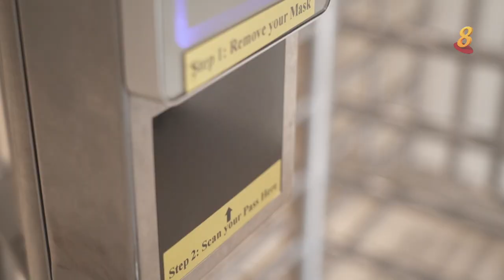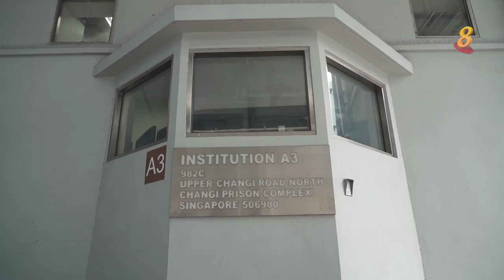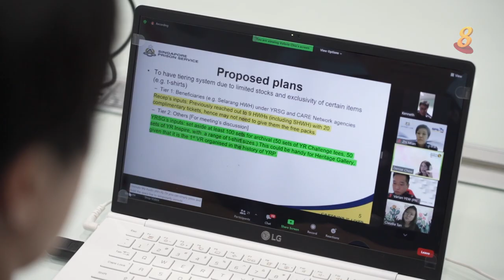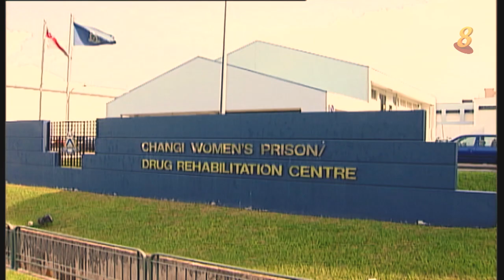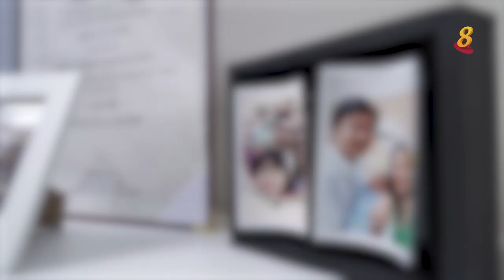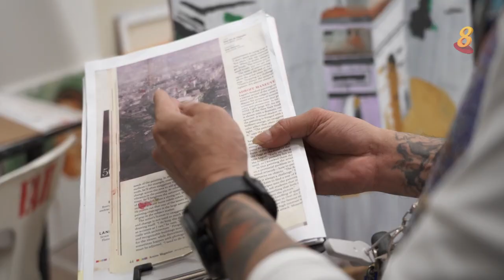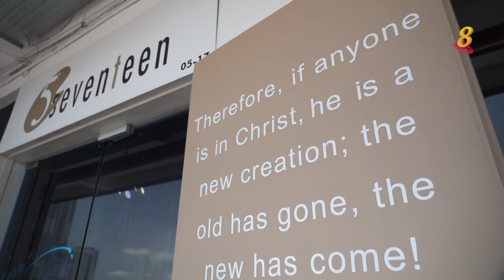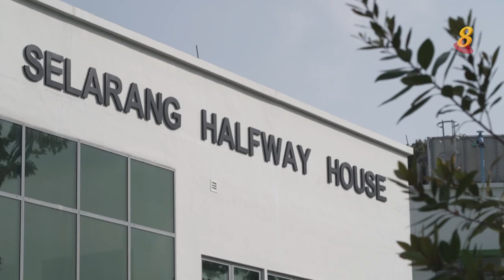星期二特写 | 芳华：女监狱官感化男囚再起航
目前，新加坡的监狱官当中有三成是女性，她们刚柔并济，协助囚犯获得新生。担任新加坡监狱署社区改造处处长的李芷欣，会礼貌地称呼男囚犯为“gentlemen”，换来了他们的尊重。芷欣积极推动B4狱所设立视觉艺术中心，让品行良好的囚犯通过艺术修身养性。许智勉去年升任狱署长，负责督导A3狱所的六百名男囚犯。她经常利用巡逻时间关心囚犯和他们的家人。A3狱所有个提供培训的面包制作厂，智勉希望借此给予囚犯信任和勇气，让他们看到改变的希望。

18/01/2022 播出